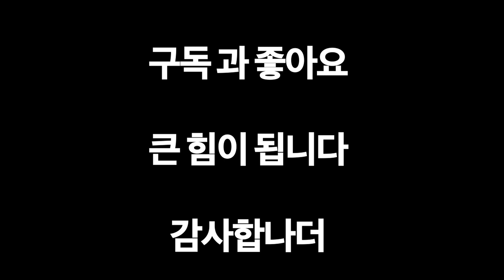김비오 프로 드라이브샷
프로필

김비오
출생
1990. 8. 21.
신체
182cm, 83kg
소속팀
호반건설 골프단
학력
연세대학교 체육교육학 학사
데뷔
2009년 KPGA 입회
수상
2022년 KPGA 투어 SK telecom OPEN 2022 우승
경력
호반건설 골프단